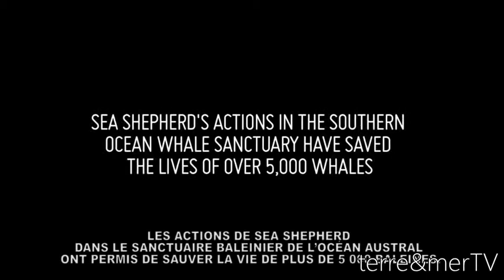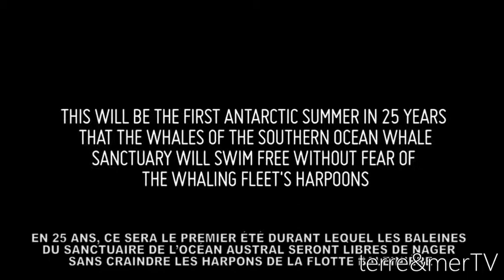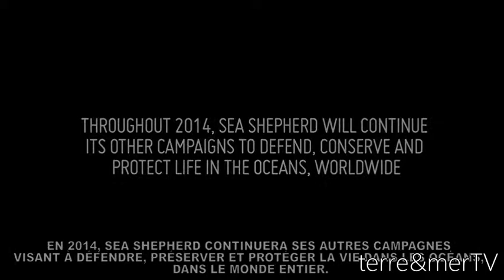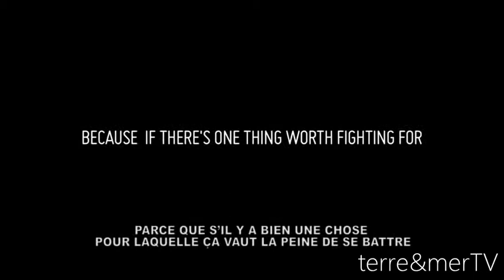sea shepherd bande-anonce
sea shepherd est ma meilleur de organisation de protection des animaux marins
continuez
et abonez-vous
merci